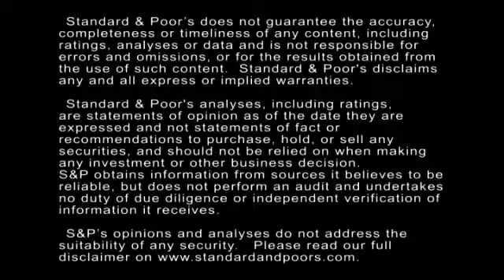A Big Picture Look At Credit Conditions Across North America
Credit conditions remain more favorable in the U.S. than in Canada thanks to a recovering housing market and low borrowing costs. However, we expect most credit ratings to remain stable across the sectors. In this CreditMatters TV segment, Standard & Poor's Managing Director John Bilardello discusses the factors driving credit quality across the region.